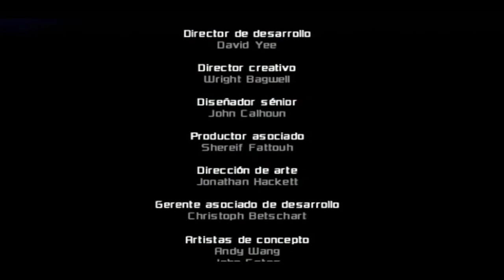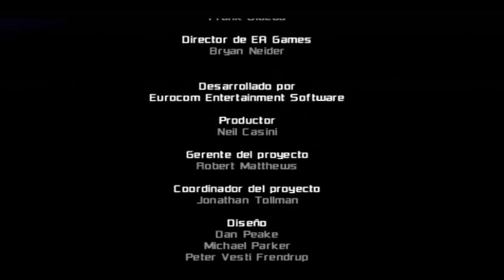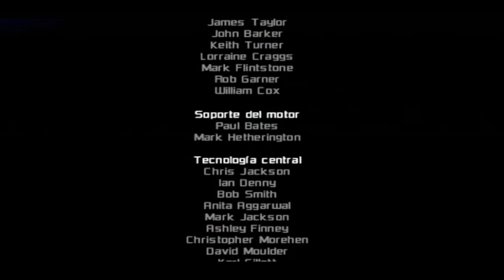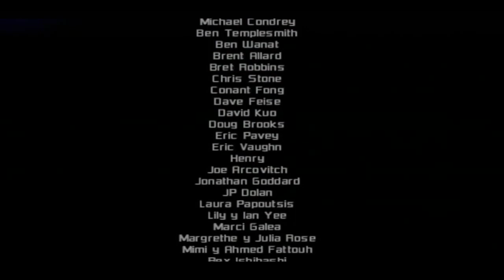Walkthrough - Dead Space Extraction - Capítulo -#10